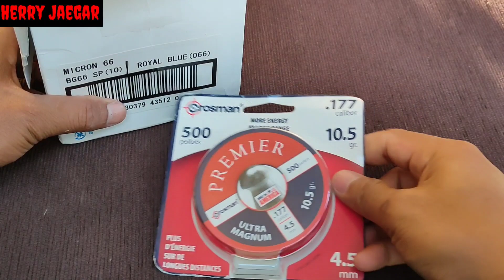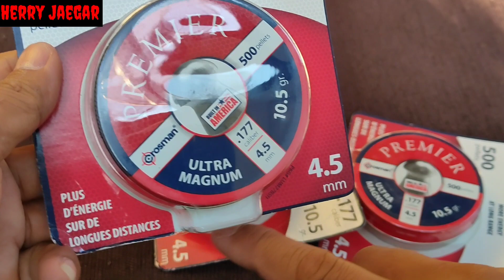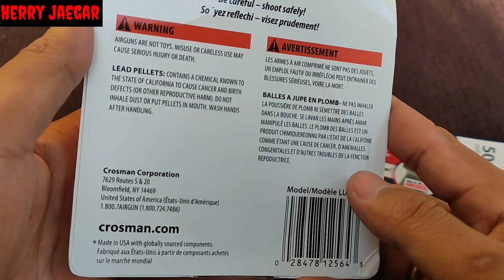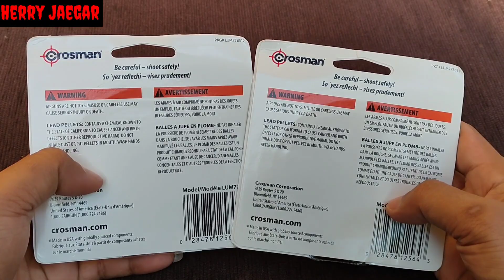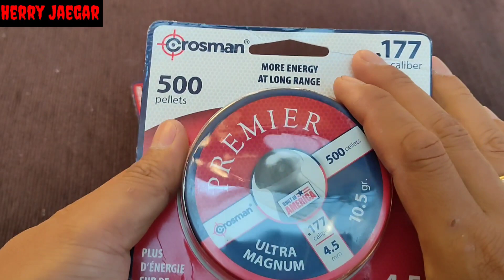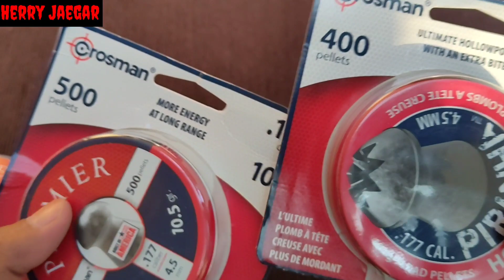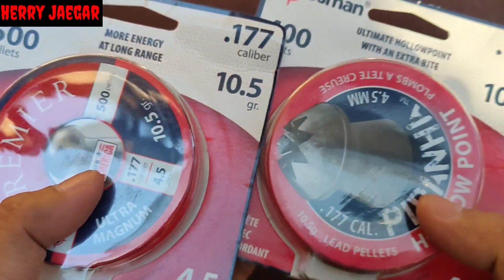UNBOXING CROSMAN PREMIER DAN PIRANHA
ini mimis crosman premier dan crosman piranha.. yuk simak videonya